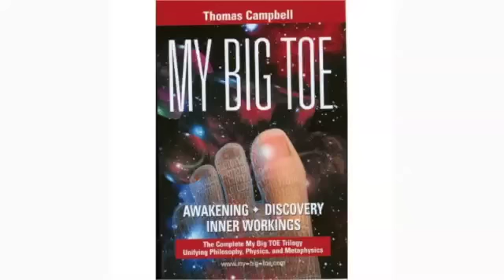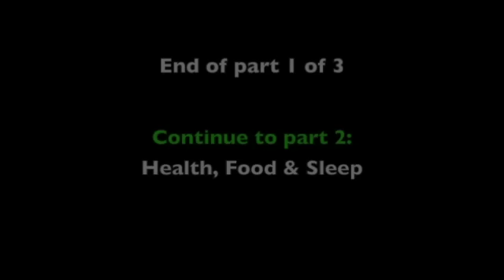Life, Work & Money: Applications of MBT with Tom Campbell (1 of 5)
Evolving Beings - EBTV with consciousness expansion teacher Evita Ochel and returning guest Tom Campbell in a dialogue about the practical applications of MBT - My BIG Theory of Everything.

In this part 1 of 5 topics revolve around life, work and money, touching upon the political, economic systems, as well as morality and integrity.

Tom is a leading researcher and authority on consciousness, reality, and out-of-body experiences, which he has been studying for over 30 years. He is a physicist, lecturer, and author of the My BIG TOE trilogy.

PART 1: Life, Work & Money

1. As everything comes down to perception, how can we increase our perception to be most in alignment with our true nature? (2:40)
- An explanation to understand that perception includes 5 different components.
- Tom explains what those are and how they each limit/constrain or expand our perception.
- How the size of your awareness is related to the size of your reality, and to the size of your perception.

2. Many of us are stuck on right/wrong, and morality issues, how can we make sense of what is really right or wrong in light of the bigger picture of MBT and a virtual reality? (13:45)
- Understanding what constitutes a right action according to MBT
- An explanation that it is not about the action, but about the intent that makes it right or wrong

3. In our productivity, goal and success driven world, there are a lot of "should's" and "have to's" in people's lives, but based on a virtual reality model do we really have to do anything? (21:15)
- The importance of being versus doing
- What we really have to do, and why
- The distinction between intellectual-level action versus being-level action
- The importance of personal change on a fundamental level of being
- The error of focusing on the problem versus the solution, for example with weight loss
- The fallacy of following what "feels good"

4. How does our work/career choice impact us and the system on a greater level, and why does it matter how we choose to fill most of our days? (33:00)
- Understanding how what you make of your job is more important than what your actual job is
- The importance of your state of being, versus doing within your work
- Learning to balance personal aspirations, and not getting caught up in status or Ego

5. How to deal with having a job or position that does not hold the greater good in mind? (40:00)
- An understanding of integrity and morality choices within one's life
- Learning how to be part of the solution versus part of the problem
- Understanding how to work with the rule set within this reality and how to make the best of it
- The futility of trying to make or force others to change
- The importance of focusing on personal being and action with respect to what one does, or how one does it

6. How to make sense of money and our economy, which is still a struggle for many as good versus bad? (48:12)
- Tom explains how to understand money as a tool, and how we dictate the meaning it receives
- An explanation of different political/economic systems and why they are not the problem, but rather the people populating them
- The importance of evolving the quality of our consciousness to have the most efficient change within society
- Being able to see the system as a representation of us

7. How do we not negate what is within our systems (politics, economics, consumerism, healthcare, etc), while not being used by it, or kept "asleep" by it, or having our personal growth stunted by it? (55:00)
- Tom explains that it is always about personal accountability and intent—no one or no thing can force change upon us, or enslave us
- The importance of being the example ourselves, being the change, being the solution
- How to make peace with the current system and rule set in place that constitutes our "neighbourhood"
- An explanation to understand how the people in influential positions are not any different than us
- Understanding how the outer world is a representation of our inner world, macrocosm versus microcosm and knowing that we can only change ourselves